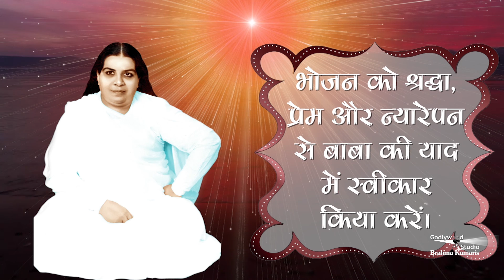Mamma Day Special - मम्मा विशेष गुणों की खान थी | B.K. Anita Didi | Godlywood Studio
A young teenager who not only recognised God, but also chose to trust Him for everything. She surrendered every day, every moment to serve God. Mamma was unmatched in wisdom, love, care and discipline. The movie shows glimpses of her journey to become an epitome of perfection in her being, doing, and living.

Organizer: Brahmakumaris